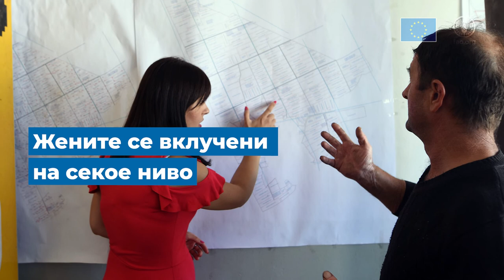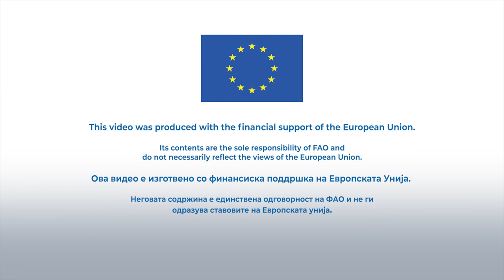Поддршка на ЕУ и ФАО за консолидација на земјоделско земјиште во Северна Македонија (кратко)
Финансиран од Европската Унија и ко-финансиран од Организацијата за храна и земјоделство на Обединетите нации (ФАО), проектот МАИНЛАНД се спроведува во тесна соработка со Министерството за земјоделство, шумарство и водостопанство и други партнери во Северна Македонија, поддржувајќи ги земјоделците и руралните заедници да ја надминат прекумерната расцепканост на земјоделското земјиште, за да се подобри продуктивноста, конкурентноста и ефикасноста на земјоделските стопанства, како и условите за живот во руралните заедници.
Главната цел на видеото е да ги претстави резултатите од поддршката на Европската унија и ФАО за консолидација на земјоделското земјиште во Северна Македонија во рамките на проектот МАИНЛАНД и конкретното влијание на проектот на терен преку лични приказни на директните корисници на поддршката.